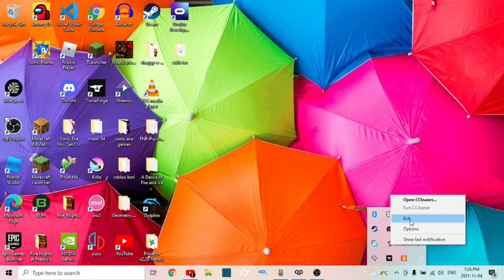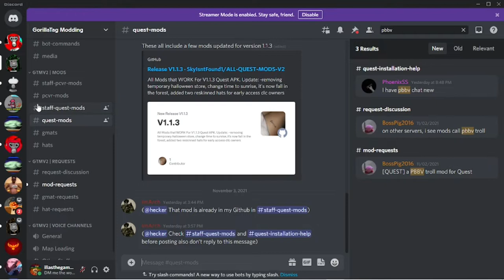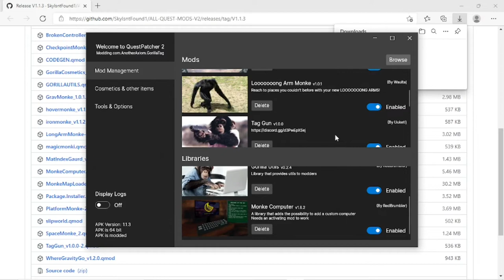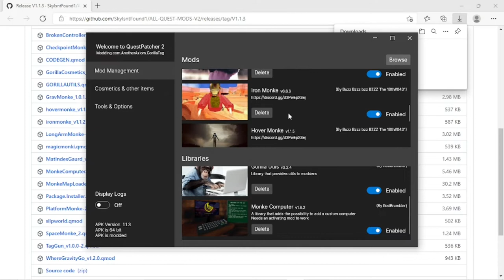How to install Gorilla Tag Mods!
I was going to record me playing gorilla tag first hen do it but i did this instead lol link too questpatcher link for video how to install quest patcher Subscribe plz